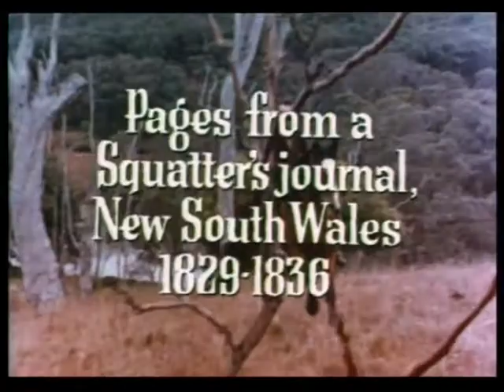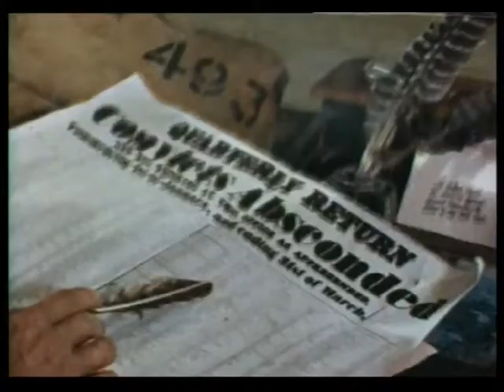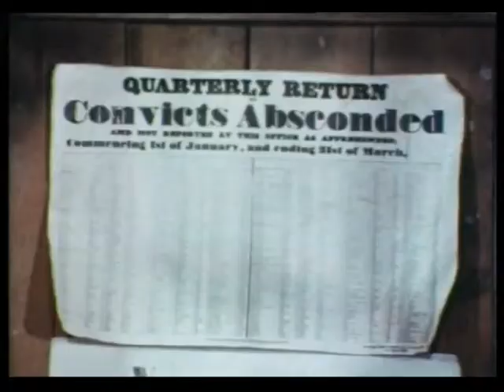Luke's Kingdom (1976-TV Miniseries) Ep. 4: The Man From Home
The Firbecks have been squatters  for two years. The building of a  timber homestead is finished and an  area of land cleared. The arrival of  an uninvited guest causes  complications for Luke because of  an association he builds up with Jassy.

LUKE'S KINGDOM: 4. The Man  From Home (1975) Director: Peter  Hammond. Cast: Oliver Tobias,  James Condon, Elizabeth Crosby,  Gerard Maguire, Helen Morse,  Bettina Kenter, Joseph Furst,  Edmund Pegge, Shirley Cameron,  Victoria Anoux, Willie Fennell, Les  Foxcroft, Chris Haywood, Redmond  Phillips, Peter Collingwood, John  Krummel, Paddy Madden, Alan  Tobin, David Williams, Charles Moody, Ian Watkin, Brian Moll, Roy  Harries-Jones, Nick Reynolds.